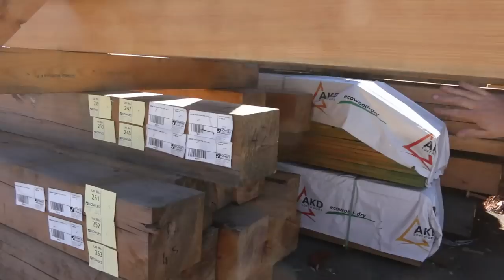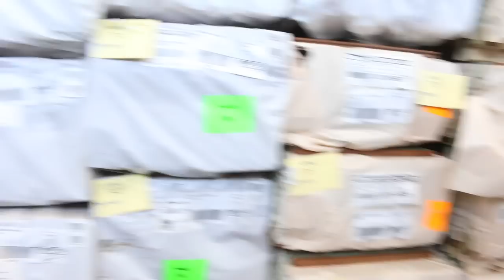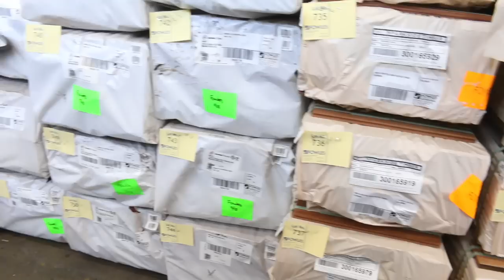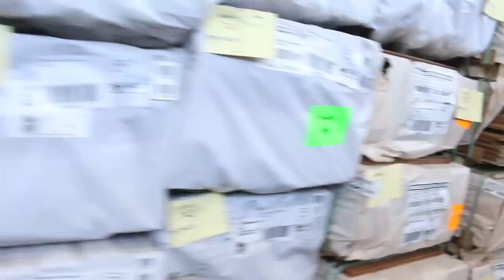Timber Auction 3rd April